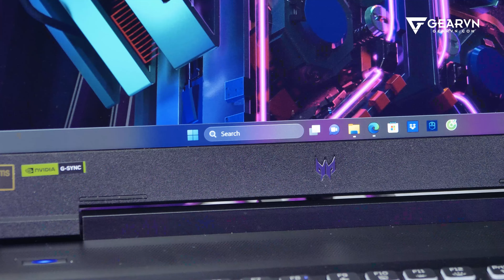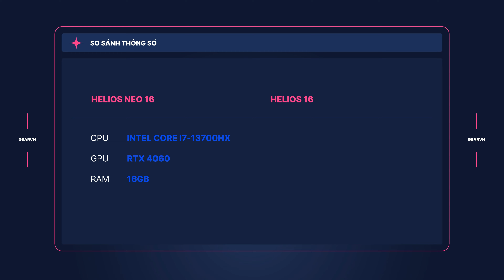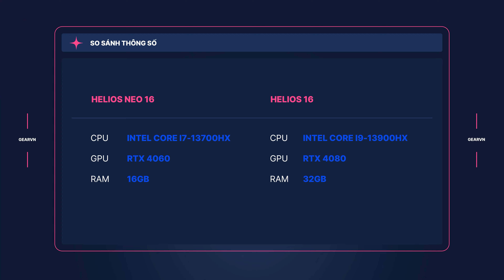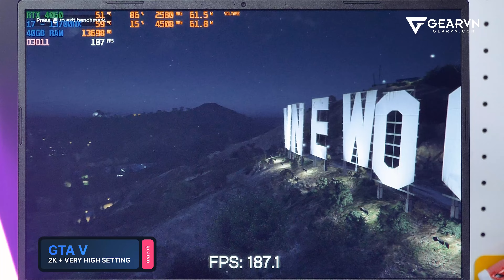Mua laptop 100 củ với giá 1/2 - Đánh giá Helios Neo 16 i7 13700HX + RTX 4060 quái vật trong tầm giá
💖 Acer Helios neo 16 rất ngon đúng k các bạn hay khảo giá ngay tại đây:

😍 Địa Chỉ:
Showroom HCM 1: 78-80-82 HOÀNG HOA THÁM, Q.TÂN BÌNH
Showroom HCM 2: 905 KHA VẠN CÂN, LINH CHIỂU, THỦ ĐỨC
Showroom HCM 3: 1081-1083 TRẦN HƯNG ĐẠO, P.5, QUẬN 5
Showroom HN 1: 162 THÁI HÀ, Q.ĐỐNG ĐA